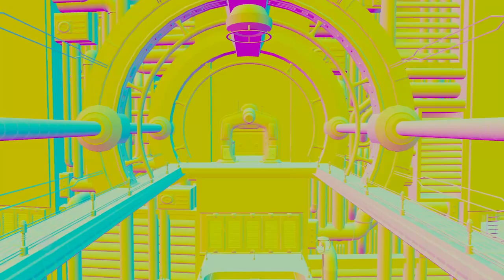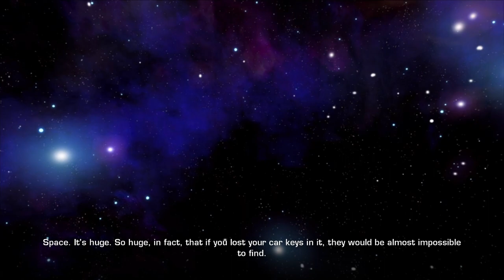I PLAY A CRACK IN TIME FOR THE FIRST TIME! (Part 1)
AGAIN! SORRY ABOUT THE VISUALS! THEY ARE FIXED IN THE SECOND EPISODE!! no more black square boxes and funny colors!